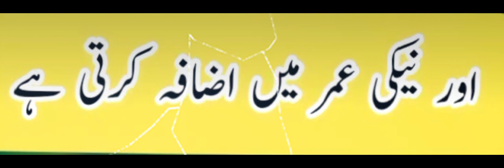Hazrat Muhammad S. A. W ka farman |Farmane nabwi S. A. W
Hazrat Muhammad S. A. W ka farman farmane nabwi S. A. w#allah